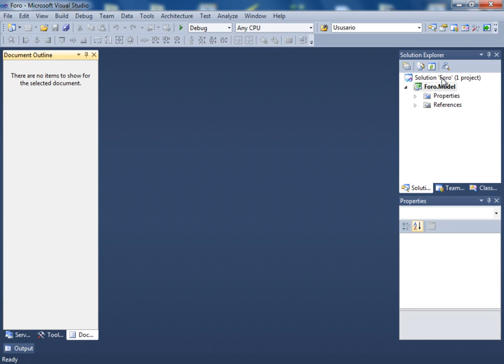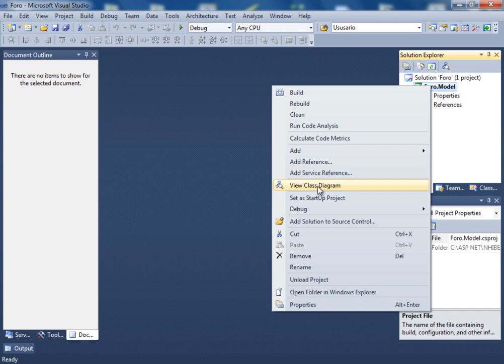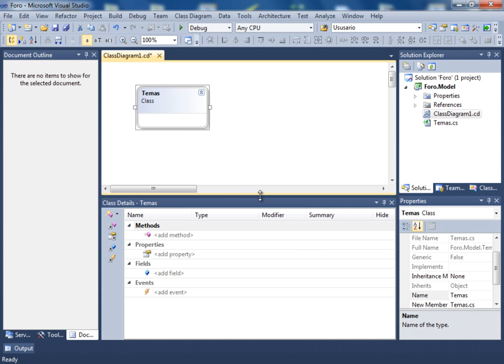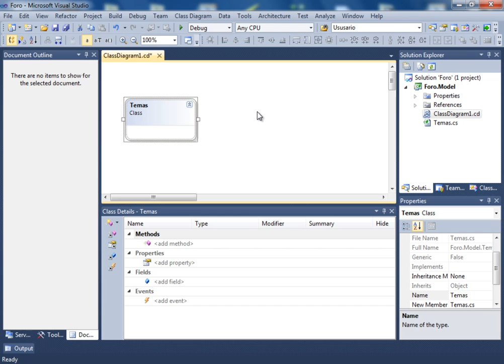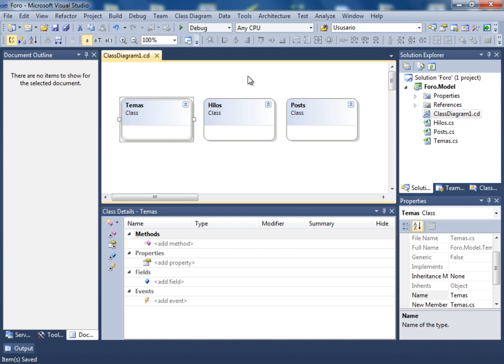(DEMO) CURSO DE ASP .NET, C# Y NHIBERNATE USANDO PATRON MVC - VIDEO 02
Crear el diagrama de clases. Crear visualmente las clases para nuestro proyecto de foro: Temas, Hilos y Posts. Dejamos listo el proyecto para comenzar con nuestra primera clase, Temas en el video siguiente.

ESTE CURSO NO ES GRATUITO. SE PUBLICARAN LOS PRIMEROS 5 VIDEOS PARA EVALUACION, LUEGO SE OFRECERÁ POR UN PRECIO CON UN DESCUENTO DE 66% SOBRE EL PRECIO FINAL A PARTIR DEL LUNES 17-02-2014 Y DONDE SE ENTREGARAN 5 VIDEOS SEMANALES HASTA QUE SE CUBRA EL PROYECTO COMPLETO.